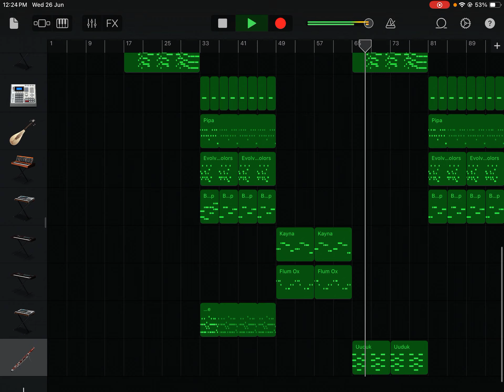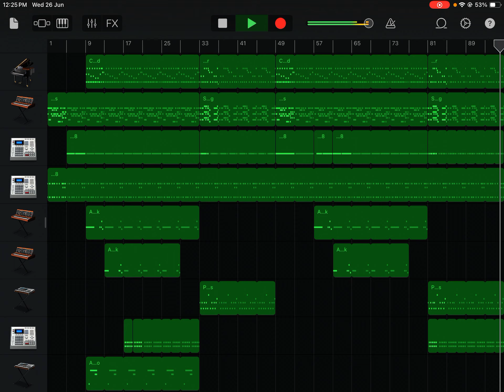Bone island but I made it in Garage Band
Srry for not posting for a while! ive been working on stuff but for now enjoy this!